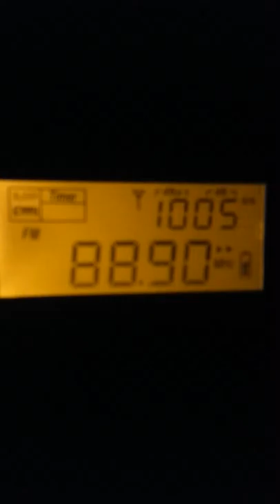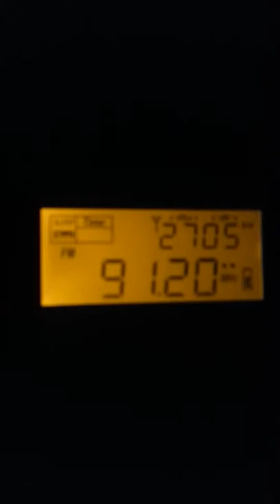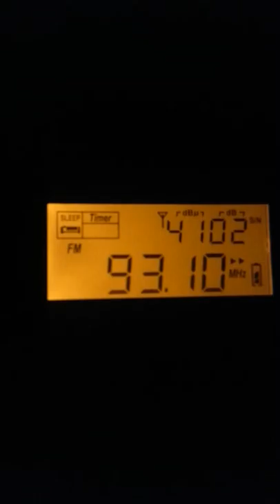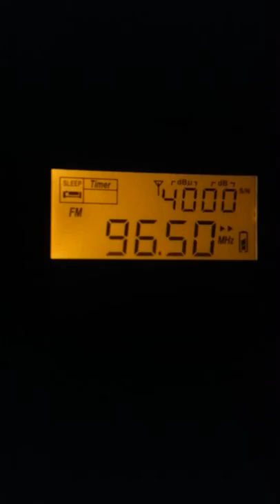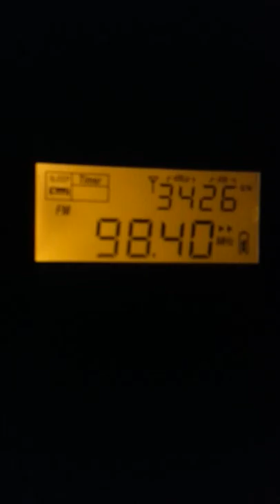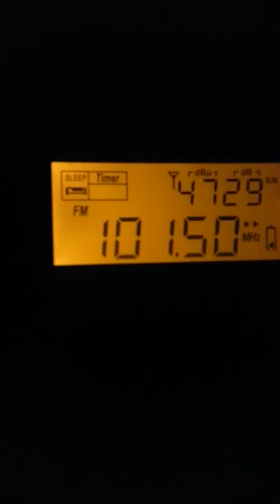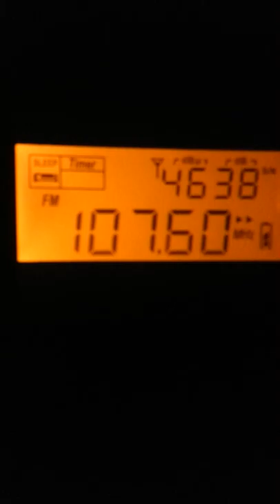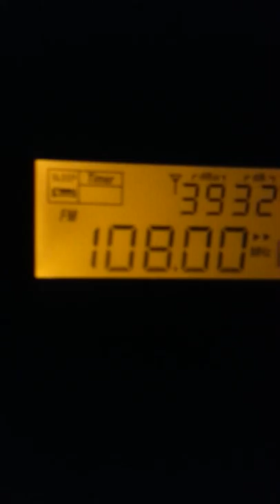Grundig G8 FM scan Boca Raton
87.70MHz-WEYS(Miami)
88.10MHz-WAYF(West Palm Beach)
88.30MHz-WIRP(Miami)
88.50MHz-WKPX(Sunrise)
88.90MHz-WDNA(Miami)
89.30MHz-WRMB(Boynton Beach)
89.50MHz-
89.70MHz-WKCP(Miami)
89.90MHz-WCNO(Palm City)
90.10MHZ-WGCU(Fort Myers)
90.30MHz-WAFG(Fort Lauderdale)
90.70MHZ-WPBI(West Palm Beach)
91.30MHz-WLRN(Miami)
91.70MHz-WWFR(Stuart)
91.90MHZ-Reach FM(West Deerfield Beach)
92.10MHz-WRLX(West Palm Beach)
92.30MHz-WCMQ(Hialeah)
92.50MHz-Pirate Radio
92.70MHz-WJBT
93.10MHz-WFEZ(Miami)
93.50MHz-WREH
93.50MHz-WBGF(Belle Glade)
93.90MHz-WMIA(Miami)
94.30MHz-WZZR-(Miami)
94.50MHz-Reach FM(Oakland Park)
94.90MHz-WMGE(Miami)
95.30MHz-Reach FM
95.50MHz-WLDI(Fort Pierce)
95.70MHz-WXDJ(North Miami Beach)
95.90MHz-W240CI(North Palm Beach)
96.10MHz-Reach FM(Boca Raton)
96.50MHz-WPOW(Miami)
96.90MHz-Reach FM(Lauderdale Lakes)
97.30MHz-WFLC(Miami)
97.90MHz-WRMF(Palm Beach)
98.30MHz-WRTO(Goulds)
98.50MHz-Pirate Radio
98.70MHz-WKGR(Fort Pierce)
99.10MHz-WEDR(Miami)
99.50MHz-WLLY(West Palm Beach)
99.90MHz-WKIS(Boca Raton)
100.30MHz-WIOD
100.70MHz-WHYI(Fort Lauderdale)
101.10MHz-WAVV(Marco)
101.50MHx-WLYF(Miami)
101.90MHz-WPBI(West Palm Beach)
102.10MHz-Pirate Radio
102.30MHz-WMBX(Jensen Beach)
102.70MHz-WMXJ(Pompano Beach)
103.10MHz-WIRK(Indian Town)
103.50MHz-WSHE(Fort Lauderdale)
103.90MHz-Reach FM(West Palm Beach)
104.30MHZ-WAXY(West Palm Beach)
104.70MHz-WFLM(White City)
105.10MHZ-WHQT(Coral Gables)
105.50MHz-WOLL(Hobe Sound)
105.90MHz-WBGG(Fort Lauderdale)
106.30MHz-WHFS
106.70MHz-WRMA(Fort Lauderdale)
107.10MHz-Pirate Radio
107.50MHz-WAMR(Miami)
107.90MHz-WEAT(West Palm Beach)